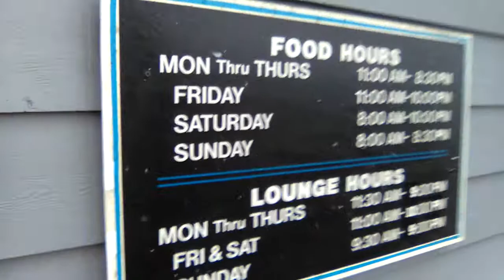This is Jolly Rogers Restaurant in Oceanside at the harbor